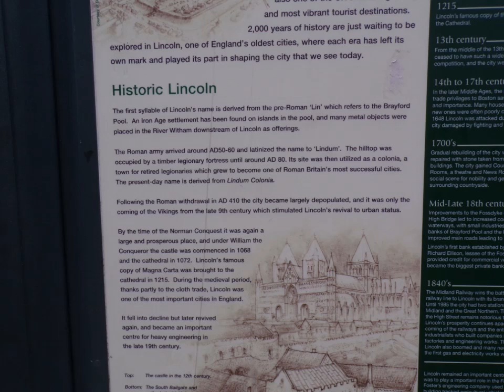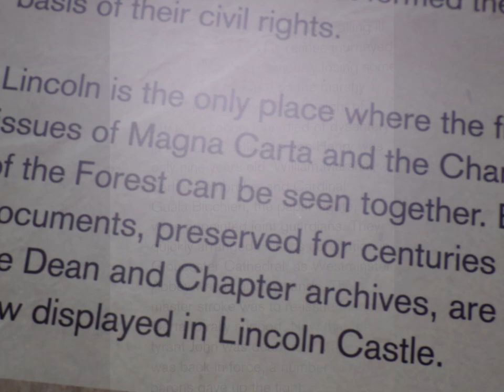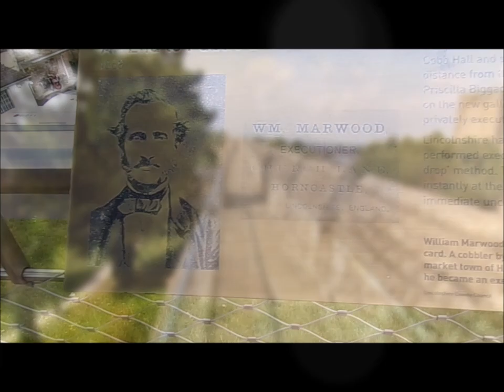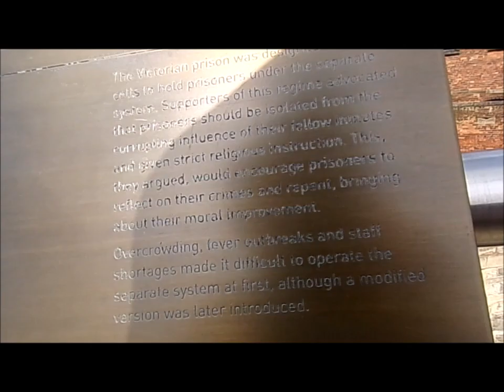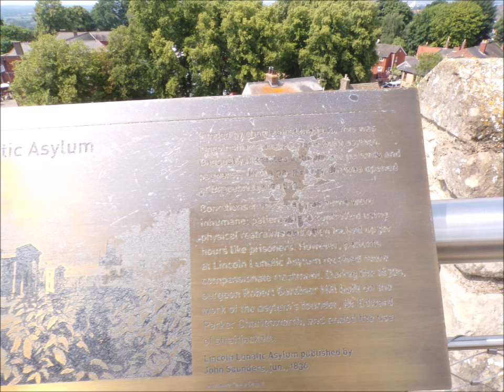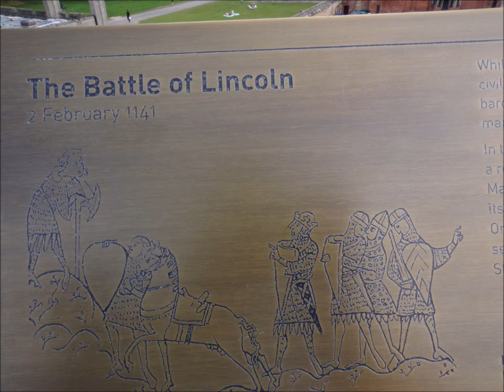Family Tree Trip 2024, Lincoln Castle Part I,' Along the Ramparts & Wall with Great Views ' Aug 2nd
I have visited quite a few castles around the UK,Clare, Lindisfarne, Alnwick, Edinburgh, Totnes, London Tower, Dover,  Lulworth ,Barnard, Knaresborough Stirling , Carlisle, Norwich, Wrexham, Cardiff and others dotted about the country, often in ruins.Lincoln castle a great example of a castle with all its history, sieges, battles, the magna carta and physical features. And today ho uses a redundant prison, an active court house and a bailey that holds music festivals etc...--a great example with many characteristics symbolic of a classic castle like the keep, the ramparts, the dungeon, and fortified gatehouses and thick walls--strategically placed to be a defensive barrier--solid, strong and impressive.
So folks I spent hours wandering about listening to the audio device and capturing some images and narration of my own.
Within my medieval family tree I have some of the Barons mentioned regards the creation of the Magna Carta with King John e.g. Richard de clare, Eustace de Vescy for the Stuteville Tree, Geoffrey de Manderville, Robert FitzWalter--some of the Barons who stood together and  initially rebelled against the King and persuaded him to design a charter for the future, a degree and law that has stood the test of time:

"NO FREEMAN
SHALL BE TAKEN
IMPRISONED, or in any
Way harmed, nor will his land
And other Earthly possessions be Taken
Except by the legal judgement
Of his peers, or by the Law of the Land"

Just a glimpse of this document which I see again later in the day when I visit the Vault where it is kept--the original of just a couple of copies left. All highly protected and valued ...

More parts to follow folks for the insomniacs, the followers and subscribers, the Americans, the Russians and other areas of the World, even outer space---may be Mars.